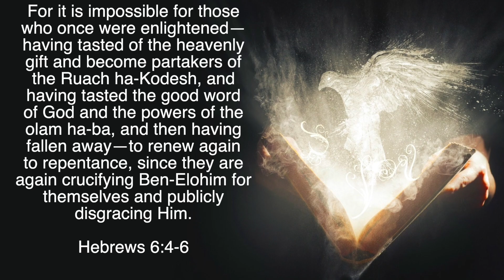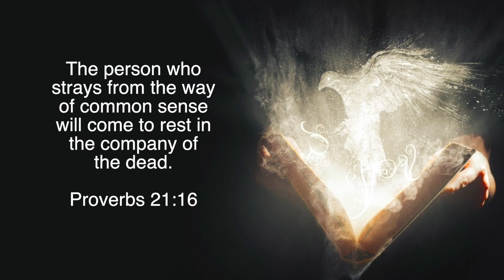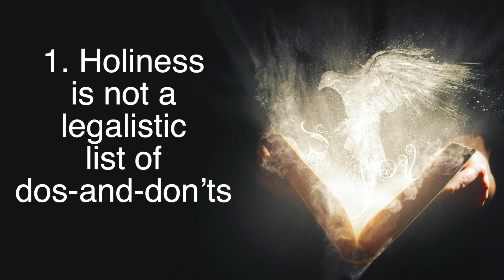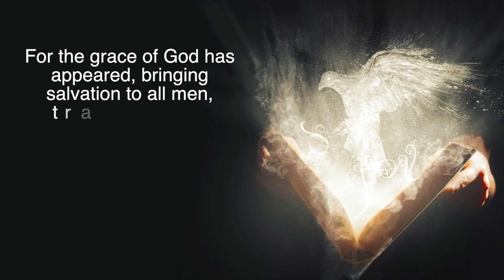Insulting The Spirit Of Grace, Part 2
Hebrews 10:26-29 talks about insulting the spirit of grace. In this two-part message I talk about how counterfeit grace, humanism, and a rejection of The Torah insult Yah's grace.

This teaching from Truth Ignited Ministry may be cited using proper attribution methods.